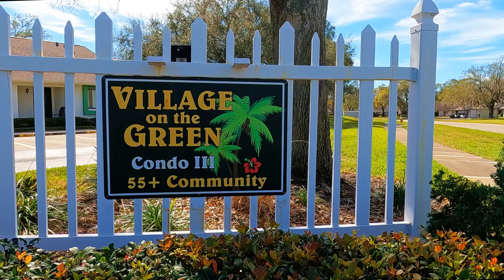[Home Tour] 2555 Royal Pines Cir 15c, Clearwater, FL 33763